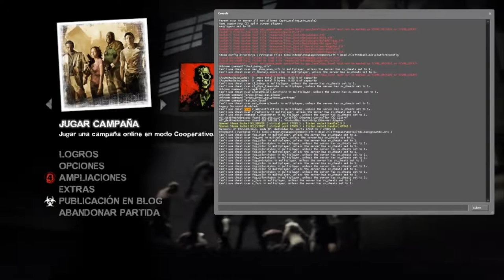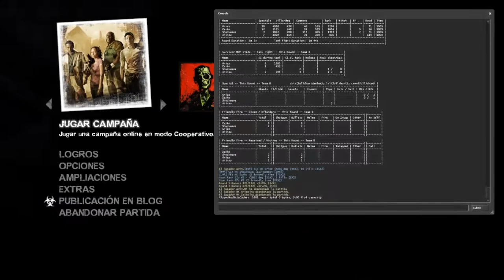L4d2 | LOC 2022 Hokori vs Uwin